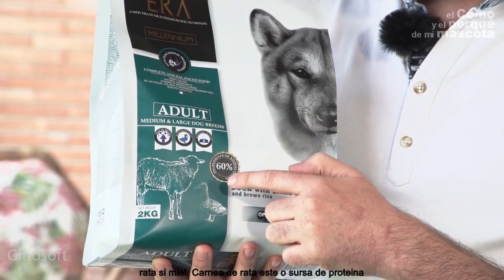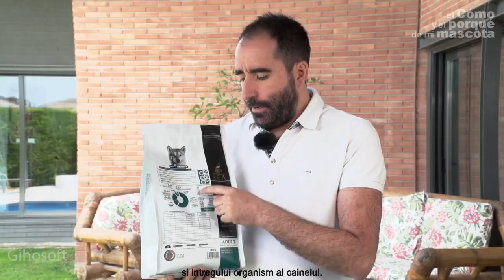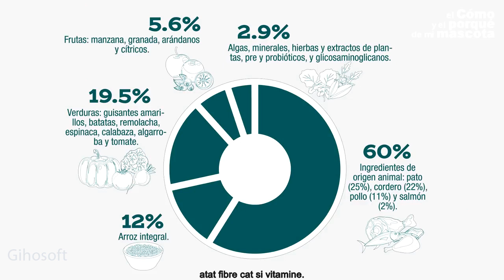CAINI - Hrana ERA cu rata si miel - alternativa carnii de pui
Stii cum sa alegi hrana potrivita pentru cainele tau? In acest video invatam impreuna cum sa identificam cele mai importante informatii despre hrana de inalta calitate ERA si explicam de ce este acesta un aliment complet pentru o alimentatie echilibrata d.p.d.v nutritional.
Va prezentam hrana pentru caini ERA cu rata si miel, o sursa de proteina alternativa celei de pui, cu o savoare intensa, bogata in Omega 3 si Omega 6, vitamine B si minerale ce fortifica sistemul osos al cainelui vostru.

Vei deveni si tu un expert in animale de companie!